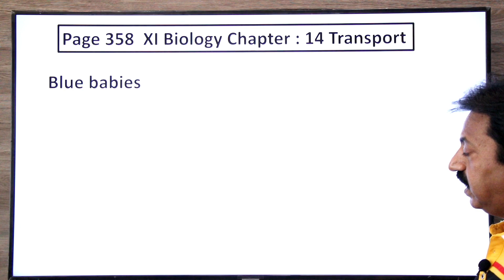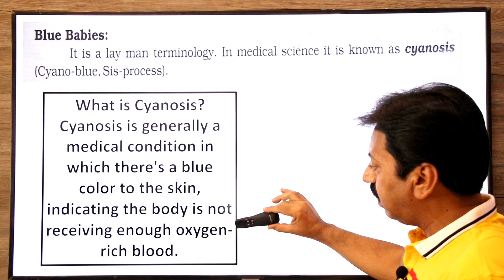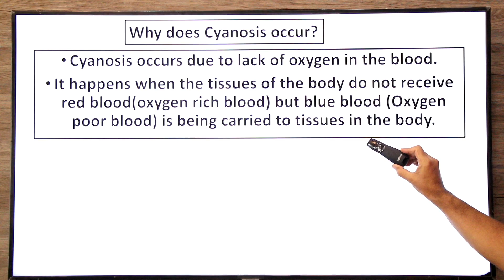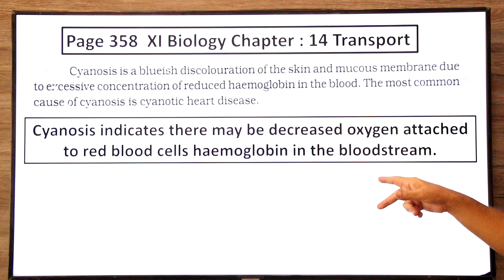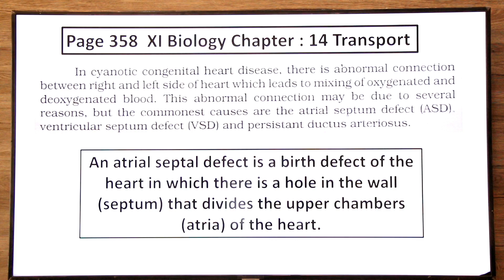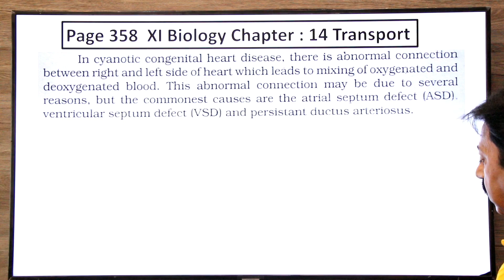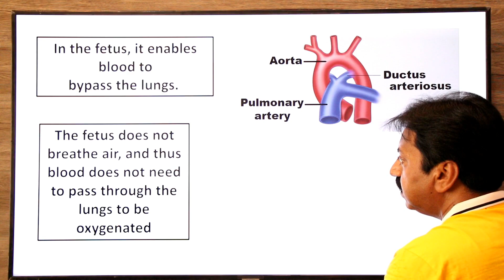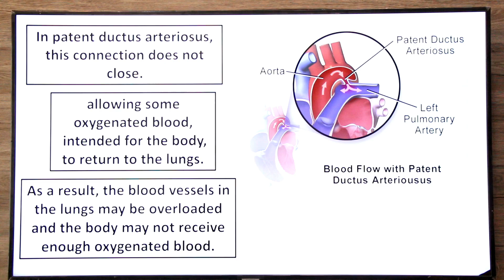Chapter : 14 / Transport / XI Biology / Blue babies / Cyanosis / Part 24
─ Blue babies
─ Cyanosis
─ Cyanosis is generally a medical condition in which there's a blue color to the skin, indicating the body is not receiving enough oxygen-rich blood.
─ Lay man term "blue baby" is also applied to a child who is cyanotic (Blue) due to failure by the lungs to oxygenate the blood.
─ A blue baby is born due to two reasons
─ Something wrong with its heart.
─ Failure by the lungs to oxygenate the blood properly.